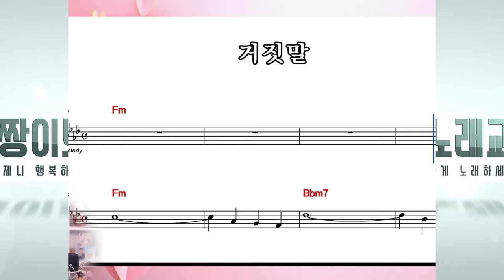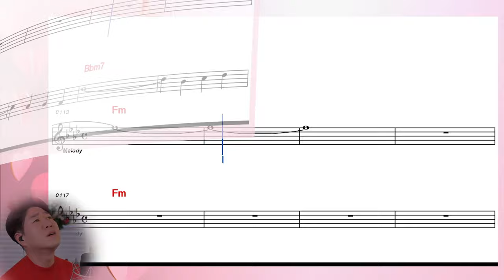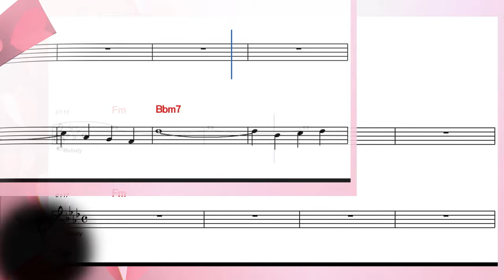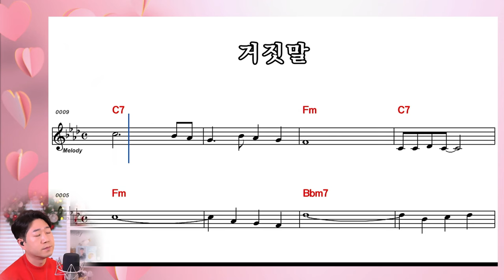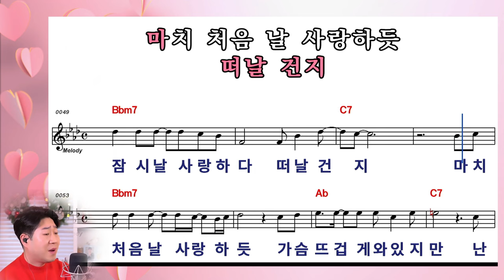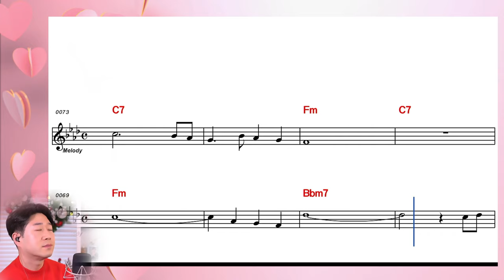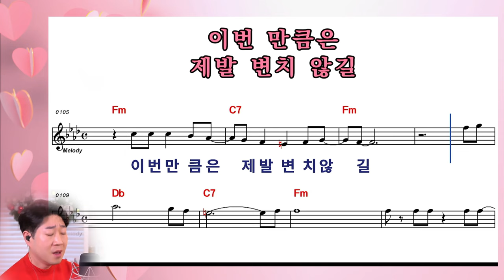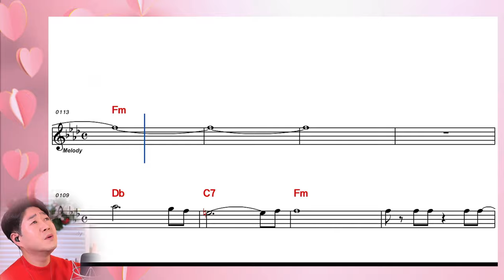[ 조항조 ] 거짓말 │ 10회 연속 악보보며 완곡하세요!!! │ 커버 박성현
※※   거짓말   ※※
                      작사 김진룡
                      작곡 김진룡
                      노래 조항조

사랑했다는 그 말도 거짓말
돌아온다던 그 말도 거짓말
세상의 모든 거짓말 다 해놓고
행여 나를 찾아와 있을 너의 그 마음
혹 다칠까 너의 자리를 난 꼭 비워둔다
이젠 더이상 속아서는 안되지
이젠 더이상 믿어서는 안되지
하지만 그게 말 처럼 쉽지 않아
다시한번만 더 나 너를 다시한번만
더 너에게 나를사랑할 기회를 주어본다
어떤 사랑으로나의 용서에 답 하려는지
또 잠시 날 사랑하다 떠날건지
마치 처음 날 사랑하듯
가슴 뜨겁게 와 있지만
난 왠지 그 사랑이 두려워
오직 나만을 위한
그 약속과 내 곁에서 날
지켜 준다는 말 이 번만큼은
제발 변치 않길

어떤 사랑으로 나의 용서에 답 하려는지
오직 나만을 위한 그 약속과
내 곁에서 날 지켜 준다는 말
이 번만큼은 제발 변치 않길

2017년 성인가수로 데뷔